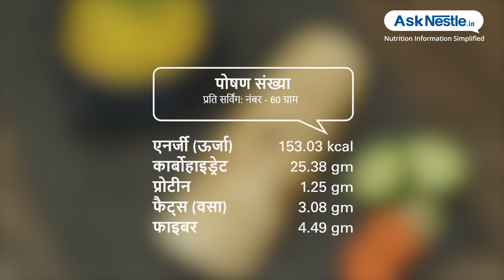रोटी घी सहित | स्वस्थ भोजन व्यंजन | Ask Nestlé Hindi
गेहूं के आटे से बनी एक इंडियन ब्रेड,  जो100% पौष्टिक  है |